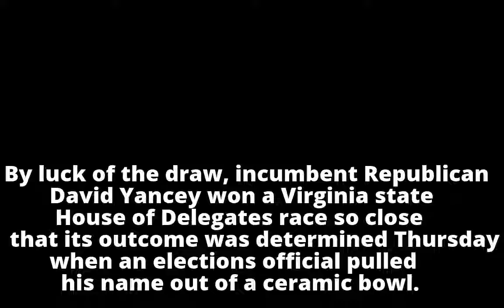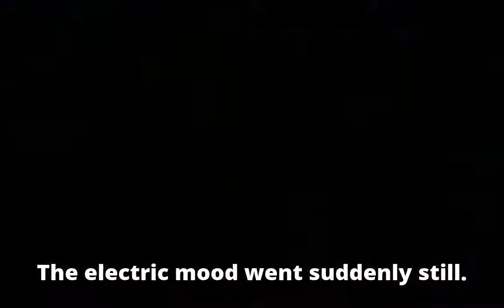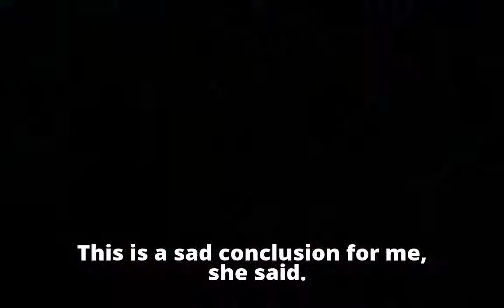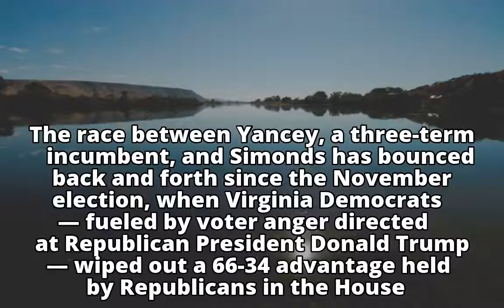Virginia Republicans hold state House after candidate wins lucky draw